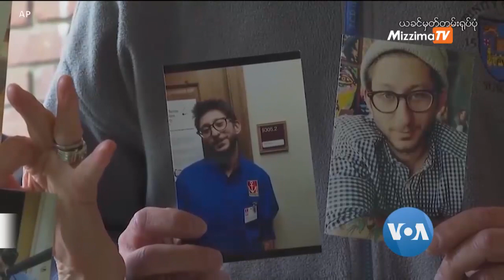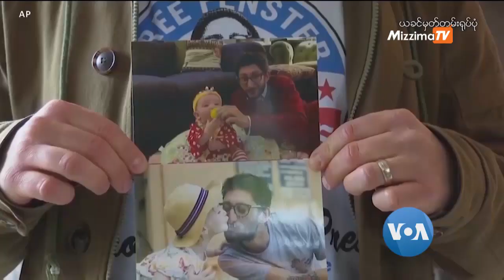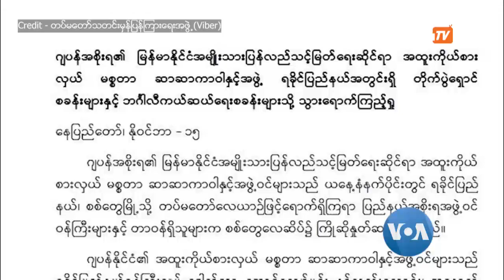စစ်ကောင်စီက Danny Fenster ကို ပြန်လွှတ်ပြီး ပြည်နှင်ဒဏ်ပေး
မြန်မာနိုင်ငံမှာ စစ်တပ်အာဏာသိမ်းပြီး နောက်ပိုင်း ဖမ်းဆီး ထိန်းသိမ်းခံခဲ့ရပြီး ထောင်ဒဏ် ၁၁ နှစ်ချမှတ်ခံထားရတဲ့ အမေရိကန်နိုင်ငံသား Frontier Myanmar သတင်းဌာနရဲ့ သတင်းခန်းအယ်ဒီတာ Danny Fenster ကို ပြန်လွှတ်လိုက်ပြီဖြစ်ကြောင်း စစ်ကောင်စီပြောခွင့်ရ ဗိုလ်ချုပ်ဇော်မင်းထွန်းက ဗွီအိုအေကို အတည်ပြုပြောဆိုပါတယ်။ မြန်မာနိုင်ငံ အမျိုးသားပြန်လည်သင့်မြတ်ရေးဆိုင်ရာ ဂျပန် အထူးကိုယ်စားလှယ်၊ နီပွန် ဖောင်ဒေးရှင်းဥက္ကဋ္ဌ ယိုဟီ ဆာဆာကာဝါ (Yohei Sasakawa ဟာ ရခိုင်ပြည်နယ်ကို ရောက်ရှိနေပြီး ပြီးခဲ့တဲ့နှစ်က သူ ဦးဆောင်ညှိနှိုင်းပေးခဲ့တဲ့ ရခိုင်ပြည်နယ်အတွင်း AA ရခိုင်တပ်ဖွဲ့တွေနဲ့ မြန်မာစစ်တပ်အကြား အပစ်အခတ်ရပ်စဲရေး သဘောတူညီမှု နောက်ပိုင်း အခြေအနေတွေကို လာရောက်လေ့လာနေပါတယ်။ ဒီလို VOA မနက်ခင်သတင်းတိုတွေကို မအိသန့်စင်က တင်ဆက်ထားပါတယ်။